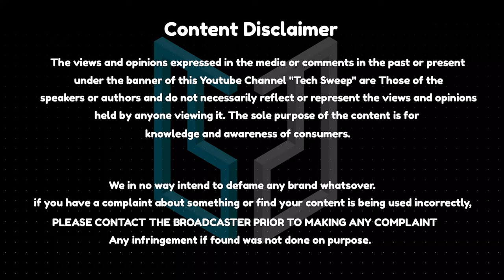Top 5 Best Laptops Under Rs.50000 🔥🔥 | Tamil | Tech Sweep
In this video, Let's take a look at the what are all the Best Laptops under Rs.50000. If you find this video useful give a thumbs up for the video and share this video to your friends and families.

List of the Laptops I've listed in the Video:
. Lenovo Ideapad